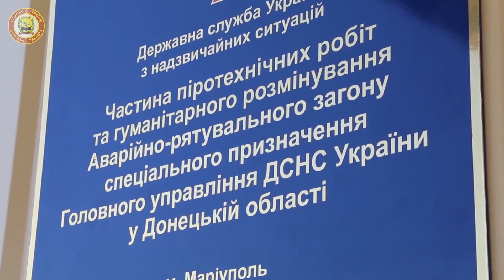Представники The HALO Trust в Україні за підтримки ЄС проводять для рятувальників Донеччини тренінг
Представники The HALO Trust в Україні за підтримки ЄС проводять для рятувальників Донеччини тренінг з питань використання гео-інформаційної системи (GIS) в протимінній діяльності
Питання забрудненості території Донецької області вибухонебезпечними предметами не втрачає своєї актуальності. Наразі Донеччина вважається найбільш забрудненим боєприпасами регіоном у світі. ДСНС у межах повноважень реалізує заходи протимінної діяльності відповідно до імплементованих в Україні Міжнародних стандартів протимінної діяльності «IMAS». Піротехніки ДСНС щодня здійснюють виїзди на вилучення та знищення вибухонебезпечних предметів. Крім того,  на Донеччині працюють міжнародні організації, які у межах своєї компетенції здійснюють гуманітарне розмінування територій. Зокрема, між представництвом The HALO Trust в Україні та Головним управлінням налагоджено тісну співпрацю. Представники міжнародної організації охочу діляться світовим досвідом з рятувальниками та проводять тренінги.
Так, з метою реалізації Проектної угоди між ДСНС України та представництвом The HALO Trust в Україні за підтримки ЄС,  02 березня у м. Маріуполь розпочався тренінг з питань використання гео-інформаційної системи (GIS) в протимінній діяльності з фахівцями Головного управління. Тренінг буде тривати 5 днів.